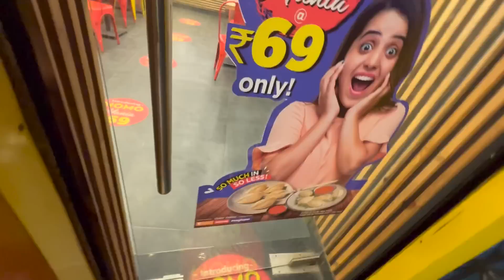kotota khushi Would Be (hobu) Thakuma......